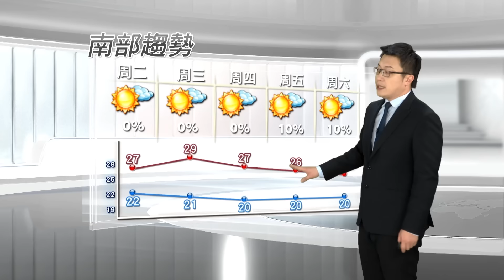2015/11/30 周二東北季風略減弱 北部降雨緩和氣溫回升